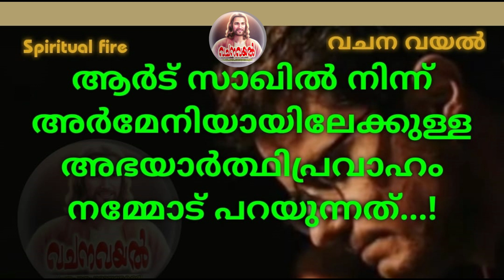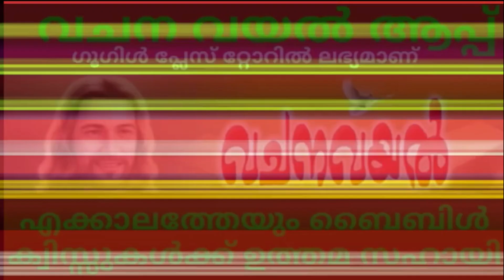Episode 156 / ഏലിയ സ്ലീവ മൂശാ കാലങ്ങള്‍ / Spiritual Fire 156 / സ്ലീവ നാലാം ഞായര്‍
സ്ലീവ നാലാം ഞായര്‍